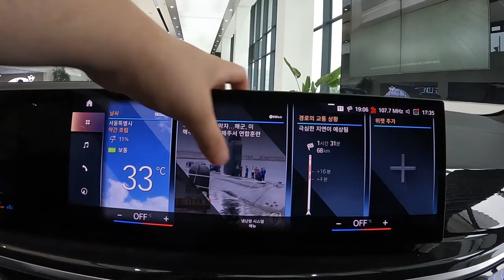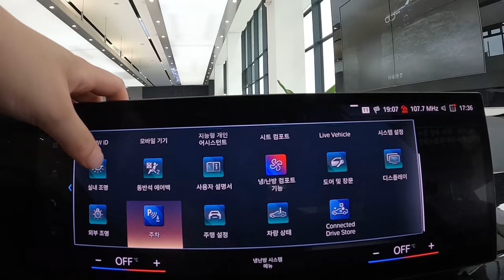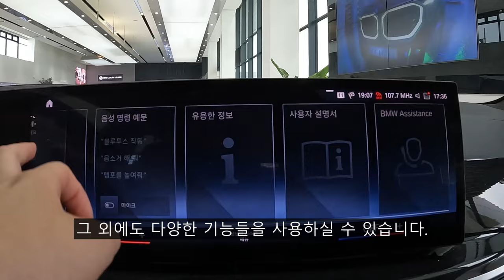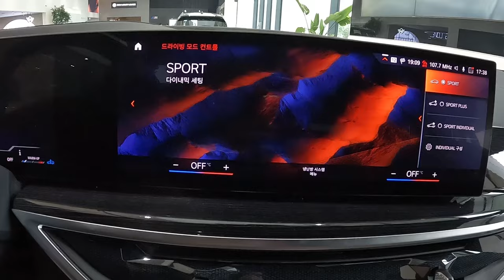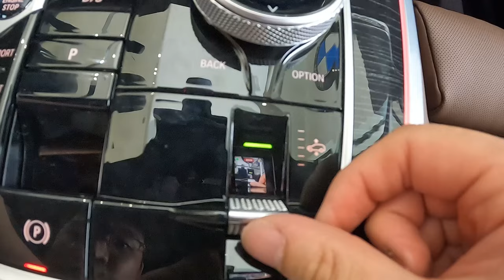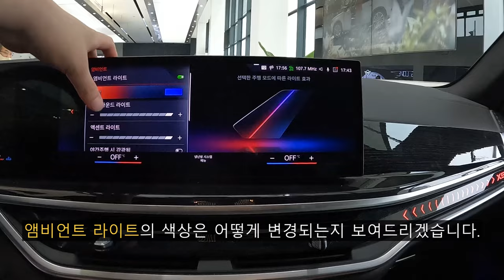독보적인 준대형 럭셔리 SUV! 2024 BMW X5 xDrive 40i MSP 리뷰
오늘 리뷰한 차량은 2024 BMW X5 xDrive 40i MSP입니다.!

X5는 BMW의 대표적인 준대형 SUV이자 BMW내에서 많이 판매되는 차량들중 하나기도 합니다.

오늘 리뷰한 2024 BMW X5는 2019년에 출시된 4세대 모델의 페이스리프트 모델이고 3세대 X6와 같이 페이스리프트를 거쳤습니다.

2024 BMW X5는 30d, 40i, 50e, M60i, M 컴페티션으로 출시되었고 오늘 리뷰한 모델은 X5 xDrive 40i MSP 모델로 트윈스크롤 직렬 6기통 가솔린 엔진에 48V 마일드 하이브리드 시스템이 접목되어 출력도 끌어올리고 연비까지 상승시켰습니다.

2024 BMW X5 xDrive 40i는 X라인, MSP 2가지 트림으로 나오며 X라인은 럭셔리함에 포커스를 둔 디자인을 보여주며 오늘 리뷰한 MSP는 스포티한 디자인에 포커스를 맞춘 모습입니다.

[2024 BMW X5 xDrive 40i 파워트레인 제원]
엔진 : I6 3.0L 트윈스크롤 터보 가솔린 엔진 + 48V 마일드 하이브리드 시스템
최고출력 : 381마력
최대토크 : 55.1kgf.m
변속기 : 자동 8단

최고출력은 41마력이 상승되었는데 48V 마일드 하이브리드 시스템 덕분입니다.

차체 제원도 알려드리겠습니다.

[2024 BMW X5 차체 제원]
전장 : 4,935mm
전폭 : 2,004mm
전고 : 1,765mm
휠베이스 : 2,975mm

이 정도의 차체 크기를 보여주며 준대형 SUV라 보시면 됩니다.

그리고 어댑티브 에어 서스펜션이 적용되어 더 편하면서도 다이내믹한 주행 성능까지 보여줍니다.

[타임라인]
00:00 시작
00:31 헤드램프 디자인
01:07 휠
01:45 센터패시아 디자인
03:10 3D 서라운드 뷰 모니터
04:40 1열 냉/온 컵홀더
07:30 앰비언트 라이트 색상 변화
07 :54 후면부 디자인
09:18 클램쉘 테일게이트 오픈
10:08 2열 시트 폴딩
11:43 2열 레그룸
12:55 2024 X5 40i 가격
13:34 측면부
13:55 마무리

촬영장비 : Gopro Hero 10 Black, Rode mic
썸네일 : Samsung NX2000